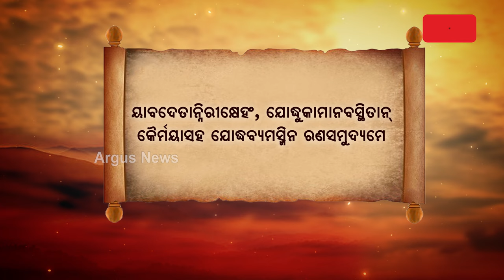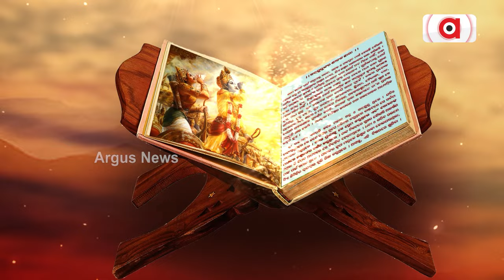Gitara Katha || ଅର୍ଜୁନ ବ୍ୟସ୍ତ ହୋଇ ଶ୍ରୀକୃଷ୍ଣଙ୍କୁ କଣ ପଚାରିଲେ ?